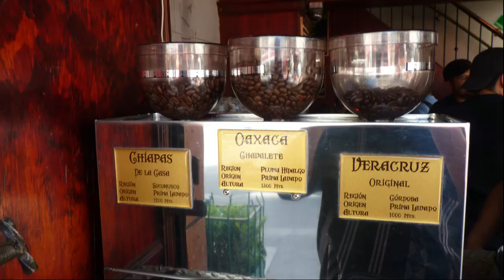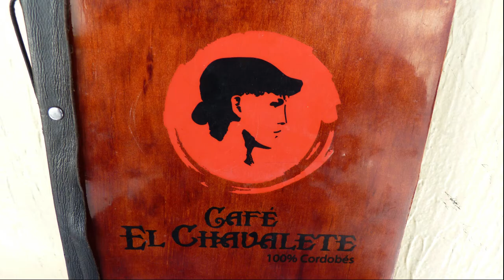Cafe el Cordobés (cafecito americano, capuchino y pay de limon)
Nahualeando por el centro histórico de la Ciudad de México, me pase a un lugar lleno de sabor y aroma a tradición y café, al cafe "El Cordobes", a tomarnos un cafecito,  delicioso y  calientito

Dirección:
Ayuntamiento #18 esquina con López
Colonia Centro, C.P. 06000
Ciudad de México